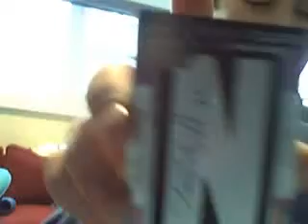09 10 Panini Threads Break MOJO AGAIN!!!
WOOOOOOOOHOOOOOOOOOO